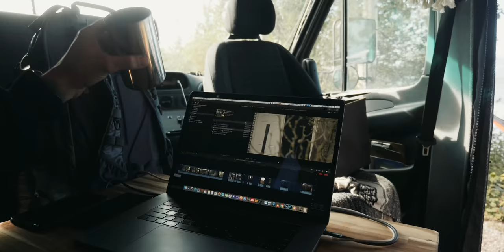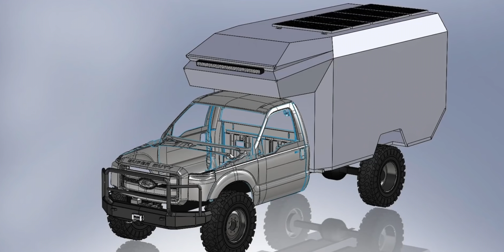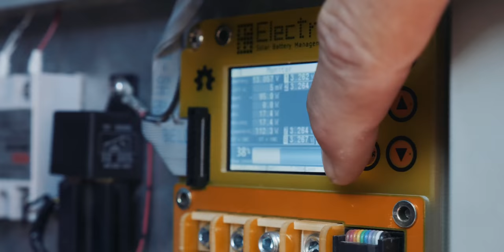10 REAL Lessons from Living in a VAN!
This video has a lot in it! I'll share the timestamps of the lessons asap!
Purple is currently running their biggest sale of the year, I highly recommend checking out the lumbar pillow as a starter, or whatever it is you are looking for!

Timestamps of lessons:
00:07 - Lesson #1
01:00 - Lesson #2
03:30 - Lesson #3
03:57 - Lesson #4
04:29 - Lesson #5
04:54 - Lesson #6
07:23 - Lesson #7
08:59 - Lesson #8
10:34 - Haircut Reveal
11:28 - Lesson #9
14:18 - Lesson #10